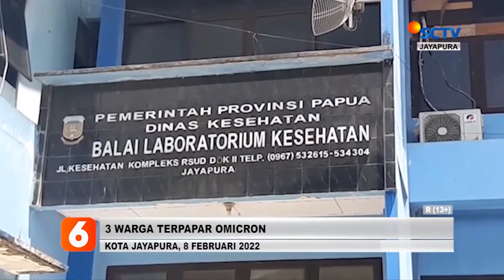BERITA SCTV PAPUA SEPEKAN 12 FEBRUARI 2022